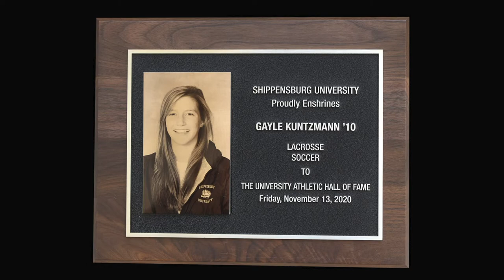2020 Athletics Hall of Fame: Gayle Kuntzmann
Gayle Kuntzmann is inducted into the SU Athletics Hall of Fame as part of the 2020 class.

This segment of the overall ceremony features Kuntzmann's accolades as well as some personal comments and feedback that she provided via videoconference.